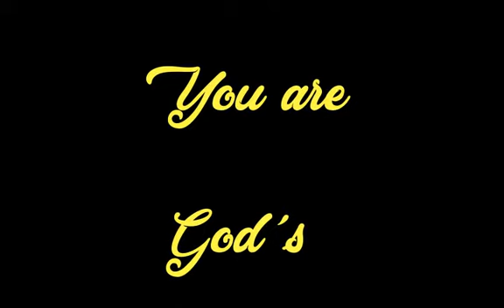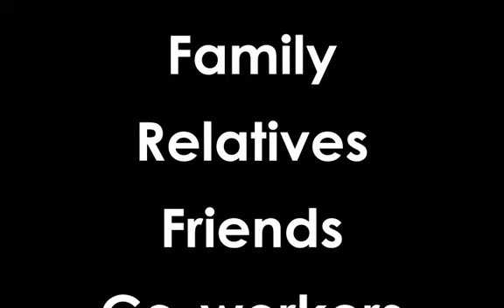Birthday AVP Ate Christine